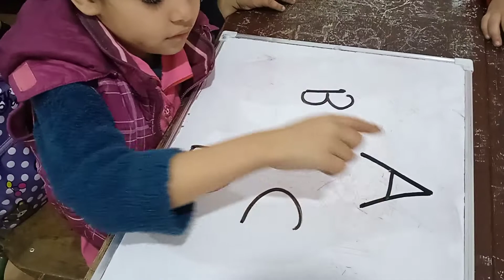امتحان شفوي لغة فرنسية